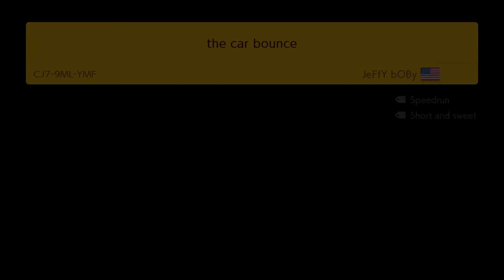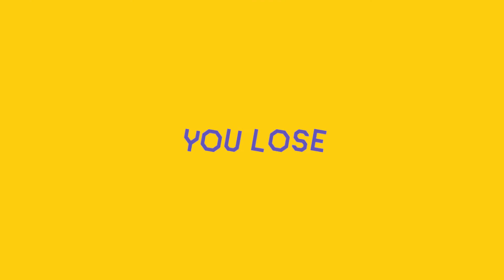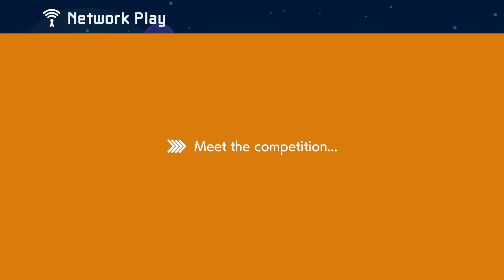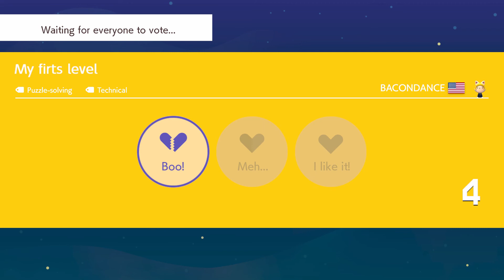The road to B rank (Super Mario Maker 2)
That in completive online I try to get to B rank.